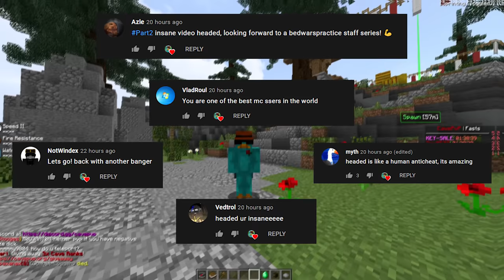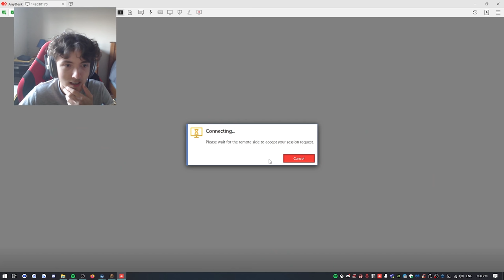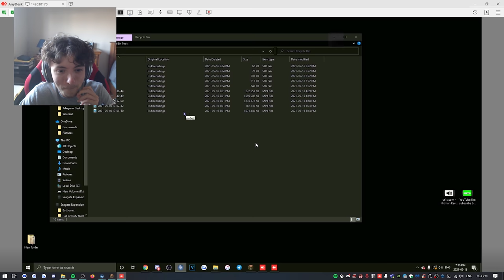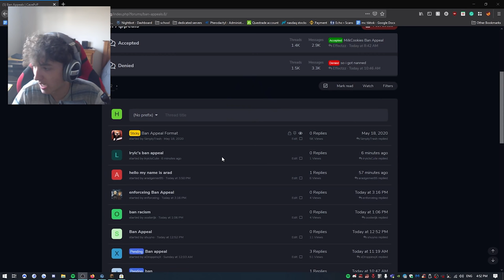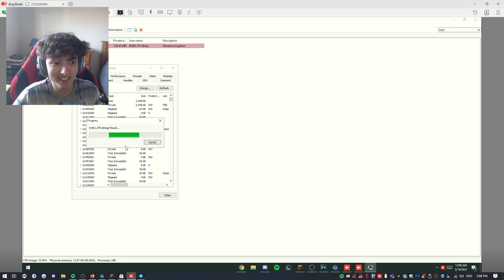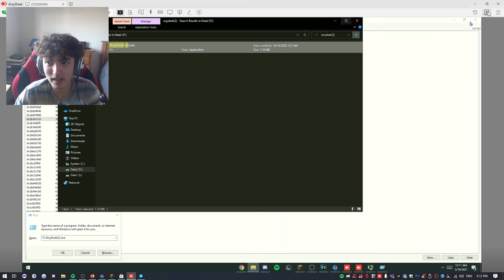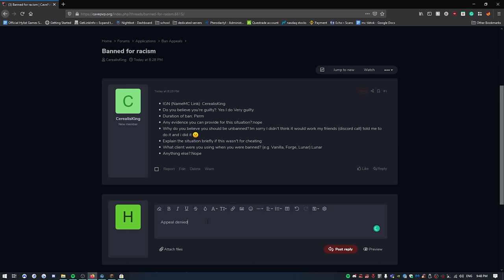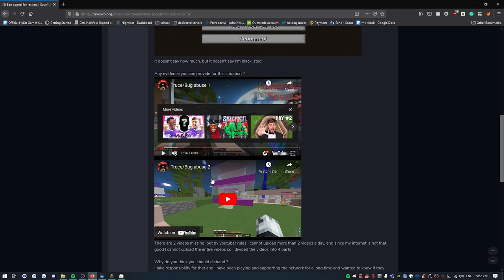So, I Shut Off a FAMOUS YOUTUBER's Computer during a Screenshare...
Today I shut off LamboXD's computer, did ban appeals, and this kid bet $100 for me to find his hacked client in a screenshare!